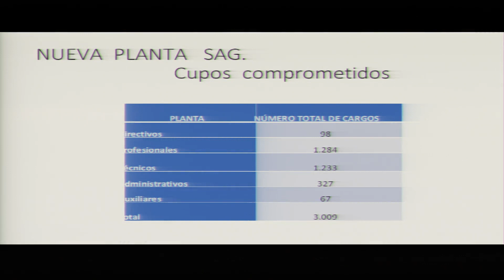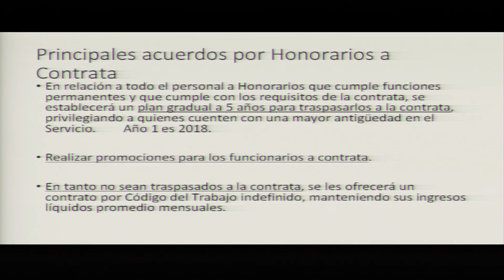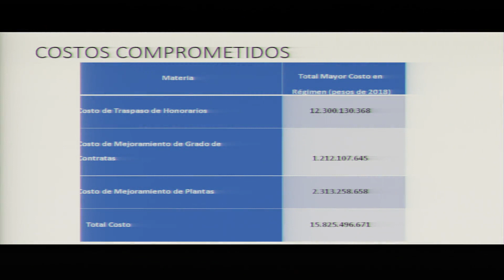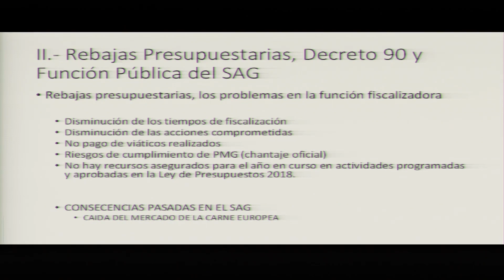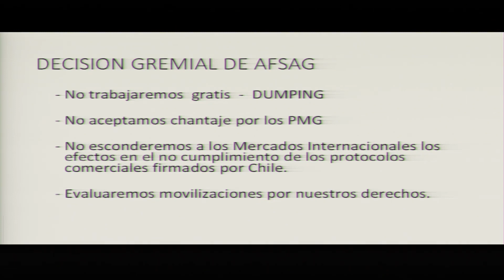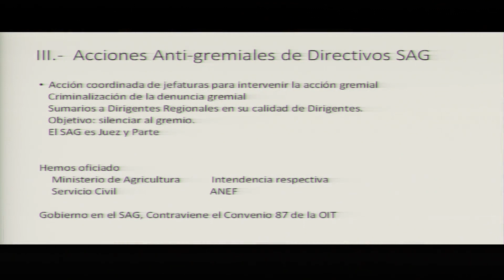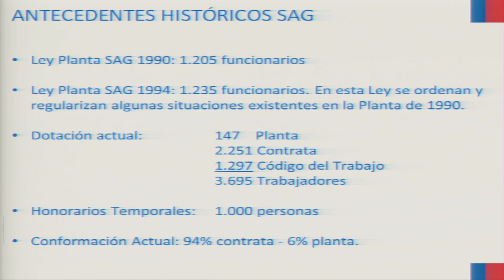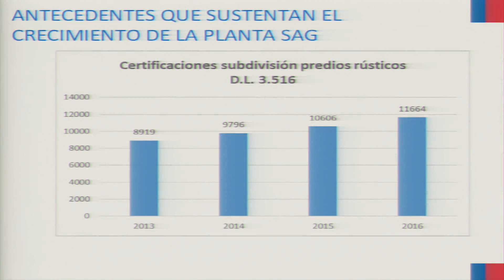Comisión de Agricultura / 3 07 2018